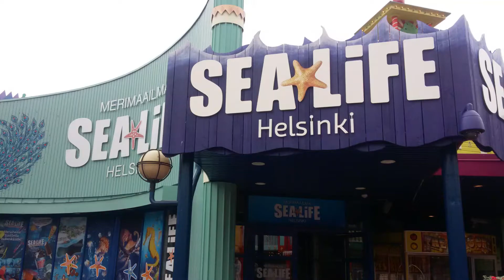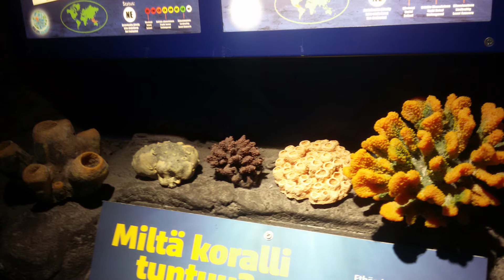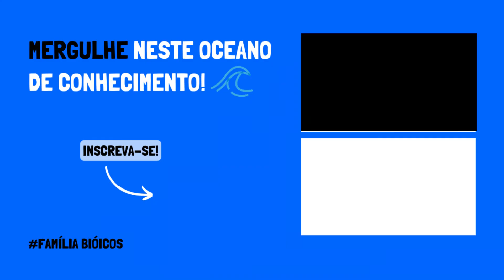Aquário de Vida Marinha de Helsinque, Finlândia - Visitas a aquários pelo mundo #05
Acompanhe mais uma visita a aquários pelo mundo. Dessa vez, nossa parada é na Finlândia, no Aquário de Vida Marinha de Helsinque, com um tanque de água salgada de 250 mil litros!

Roteiro: Fábio Caetano
Narração: Fernanda Cabral
Edição: Fernanda Cabral

🙏 APOIE NOSSO CANAL - VAQUINHA VIRTUAL! 🙏

O Instituto de Biologia Marinha Bióicos tem a finalidade educacional e de divulgação científica das Ciências Marinhas. Oferece cursos de campo e on-line e divulgação das ciências marinhas por meio de vídeos, podcast, revista, fotos e posts. Tem como diretor geral/fundador o Prof. Dr. Douglas Peiró e conta com uma equipe de colaborares engajados, talentosos e apaixonados pela cultura do mar.

🌊 O Significado de Bióicos: do Grego: Bios=Vida, Oikos=Casa. Sendo assim, Bióicos é a casa da vida (marinha), ou seja, o Mar. 🌊

Aloha! 💮🌊